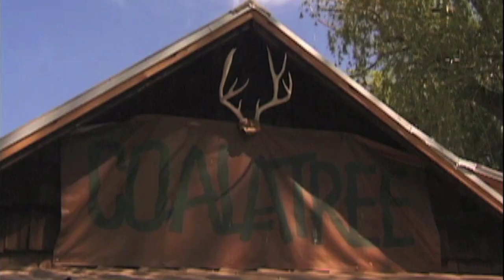Trippin' Coalatree - Ryan Spencer, Jimmy Lannon, Ryan Lay, and Zach Lyons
The Coalatree crew hit the road with Rodent in Issue 117 for some snowcapped mountain vistas, fresh air, and skateboarding. Ryan Spencer, Jimmy Lannon, Ryan Lay, and Zach Lyons went from Denver, Colorado to the Coalatree Farm in New Castle, Colorado, and came through with a solid edit.